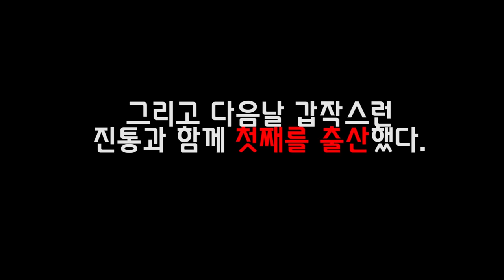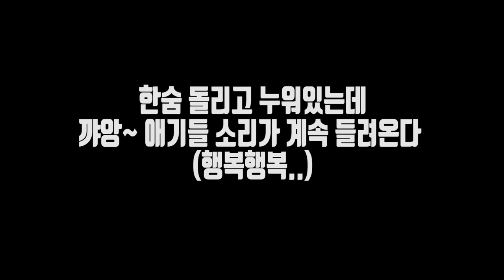응급상황) 강아지가 출산했어요..탄생의순간!! [정브르]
혹시 모를 상황에 동물병원에 대려가야할수도 있으니 미리 인근 동물병원에 알려놓으세요!  [제왕절개 또는 유선상 출산에 도움을 받을수 있도록이요]

고나가 드디어 엄마가 되는 순간..
저도 처음인지라 정말 무서웠지만.. 기대도 되었어요. 얼마나 예쁜 아가들이 나올지..

영상을 보시는 분들도 같이 기뻐해주실거라 생각해요 ㅠㅠ!!!
잘 키우겠습니다!!
감사합니다!!